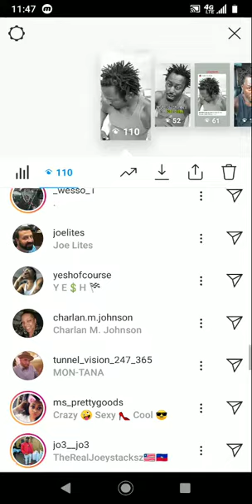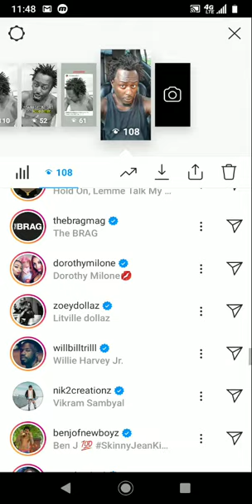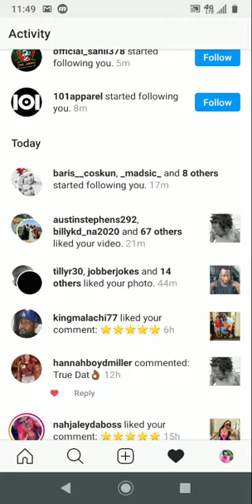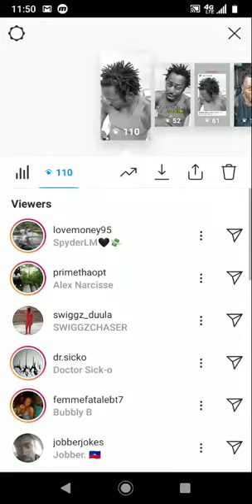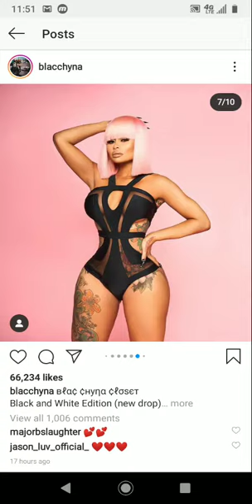How To Get Celebrity Followers On Instagram Stories - TraderSecret.org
How To Get Celebrity Followers On Instagram Stories - Credit800.org

                   (TMT)